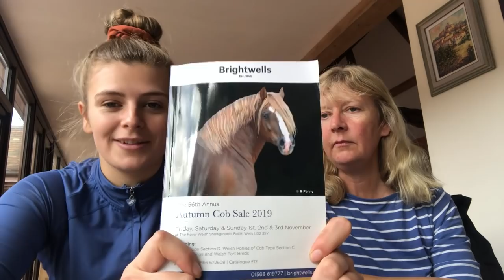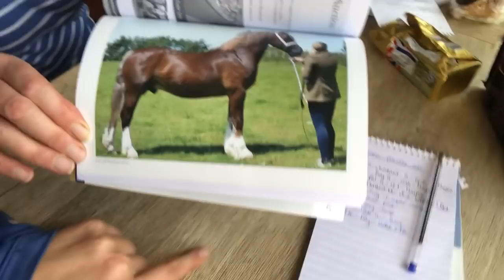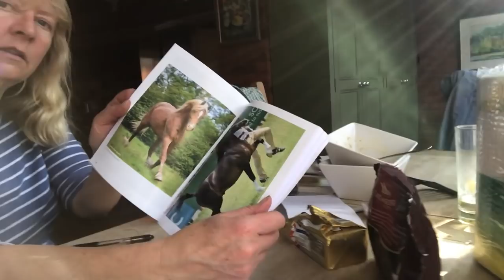SALLY UPDATE ~ And Welsh Sales vlog prep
A little video to keep you all updated on what Sally has been up to over the past few weeks with us. Also a sneak preview ahead of the Welsh Sales this weekend.

Music